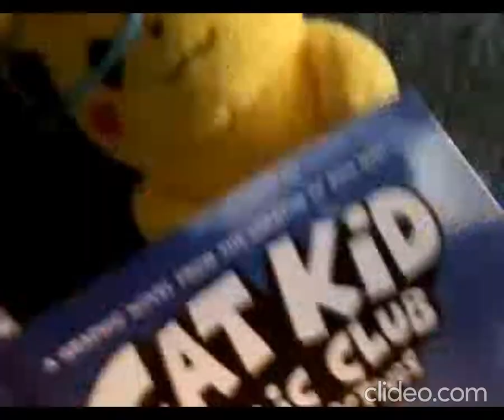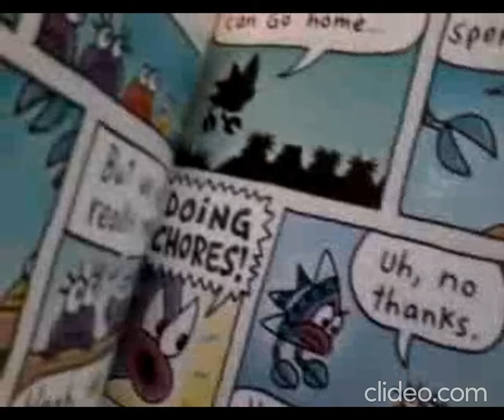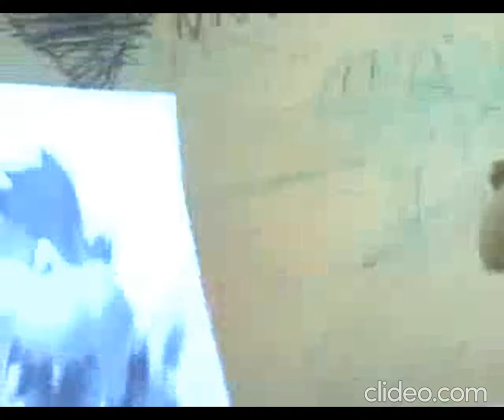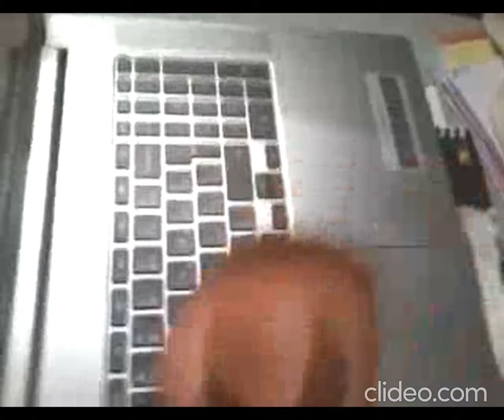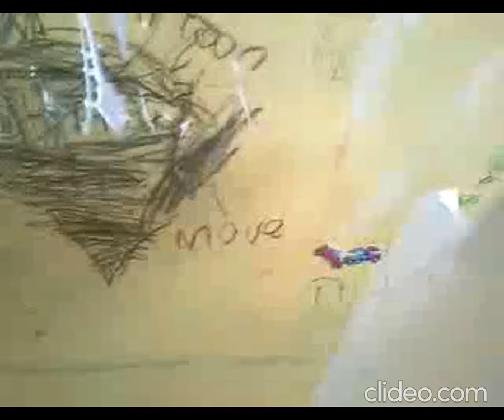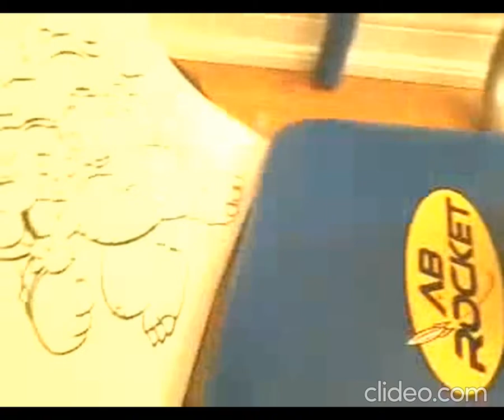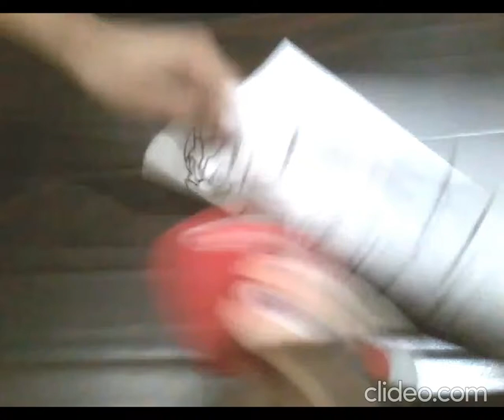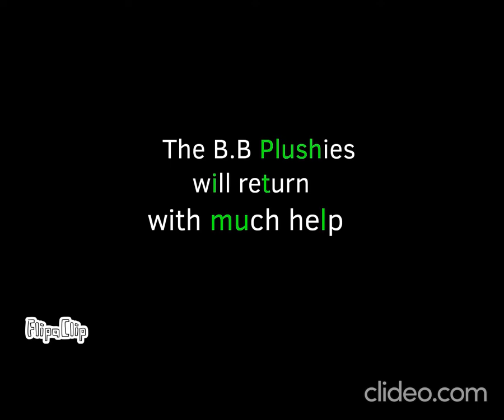A B.B Plush Movie: It's A Wonderful Plush - Full Movie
Length: 1 hour and 54 mins. Rated PG-12. The B.B plushies are back in their new second movie. Plot 1 : This movie takes place in the future when Forky and Pikachu are adults. Woody has died and Forky heart is broke. So one day Forky falls down a cliff and finds himself with a Ghost Woody. Woody gave Forky a wish which was what if Forky was never made. So that wish comes true and now Forky no longer exists. So Forky has to find a way to fix this mess. Plot 2 : Mario and Luigi are back in the Mushroom Kingdom and they are reunited with all of their friends. But things go upside down when Paper Bowser kidnaps Princess Peach again. So Mario and Luigi and the gang have to save Princess Peach before it's too late!